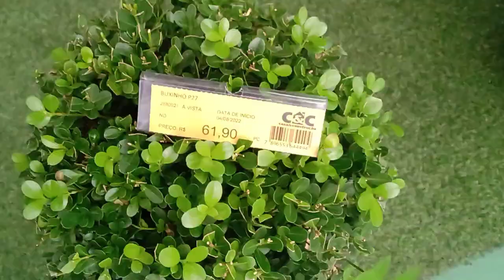Maravilhoso C&C Pirelli Santo André Plantas lindas Super promoção show 👏